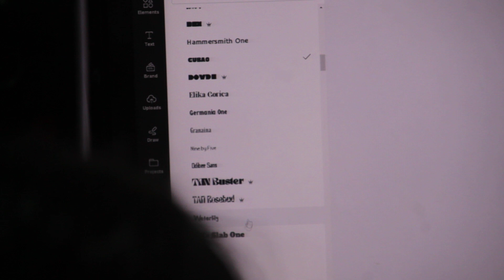EFORDAN | Raw Videos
Player: EFordan
Rhythm Games Played:
- Jubeat Festo
- Maimai
- BanG Dream Girls Band Party [JP]
- TAPSONIC TOP
- Cytus II